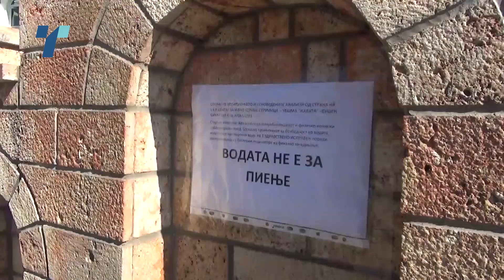Трета седмица струмичани немаат вода за пиење